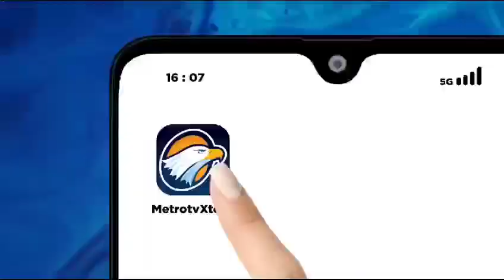PERAYAAN CAP GO MEH DI KAWASAN SCBD JAKSEL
Festival Cap Go Meh jatuh pada tanggal 15 bulan pertama kalender Imlek. Untuk menyambut festival tersebut, sebuah perusahaan menggelar acara perayaan di kawasan SCBD, Jakarta Selatan pada tanggal 24 Februari lalu. Acara ini menampilkan berbagai pertunjukan, termasuk pertunjukan Tatung, wushu, tarian naga dan barongsai, kirab pawai budaya, serta pertunjukan alat musik tradisional Indonesia, yang mencerminkan kesatuan bangsa Indonesia melalui perpaduan budaya.
农历正月十五是元宵节，而为迎接节日的到来，一家公司于2月24日在雅加达南部的高端商业区举办了元宵节庆祝活动。庆祝活动精彩纷呈，不仅展示了乩童穿刺、武术、舞龙舞狮表演及文化展示巡游，还有印尼传统乐器演出，生动展示了文化相融下的民族团结。